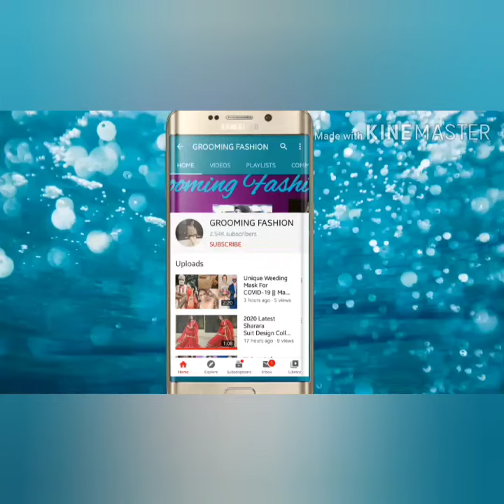Choli k pichhe ki design ||Blouse Back Design For woman|| grooming fashion